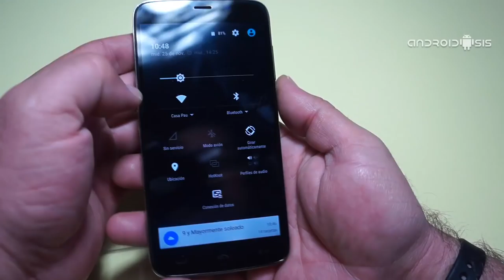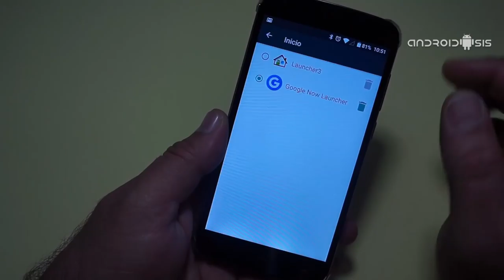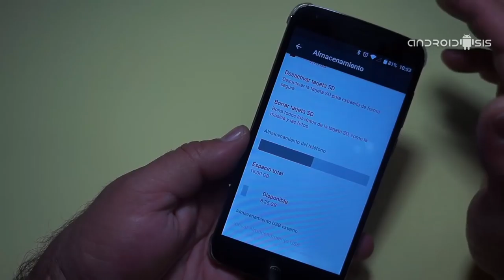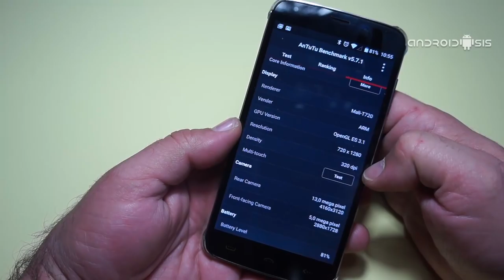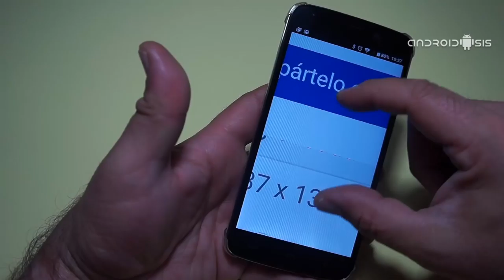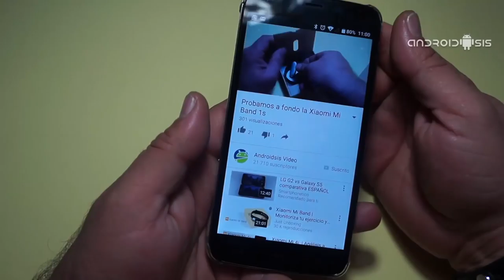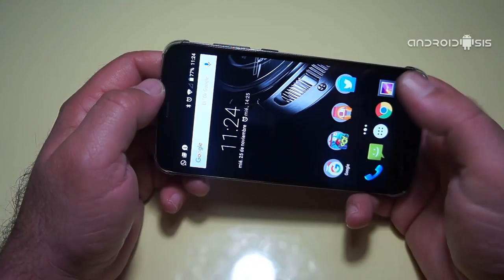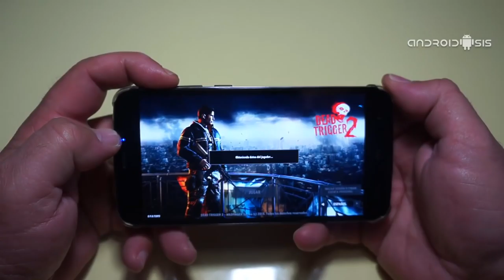Review en Español del HOMTOM HT6, el terminal con mayor capacidad de batería del mercado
Hoy os presentamos esta completa review en Español del HOMTOM HT6, el móvil Android fabricado por Doogee con mayor batería del mercado actual.